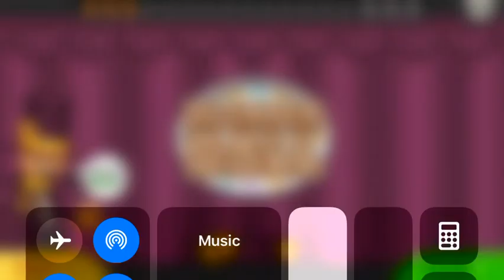I played papa chesse aria